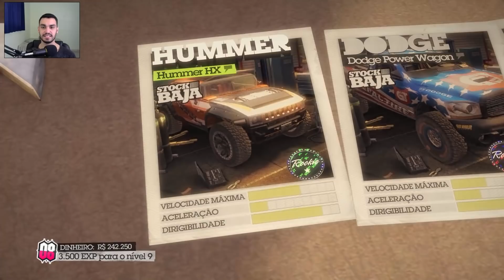Dirt 2 - GANHEI O PRIMEIRO X GAMES - #04